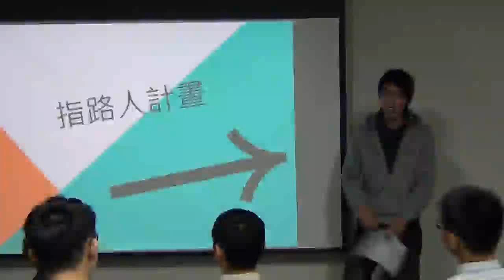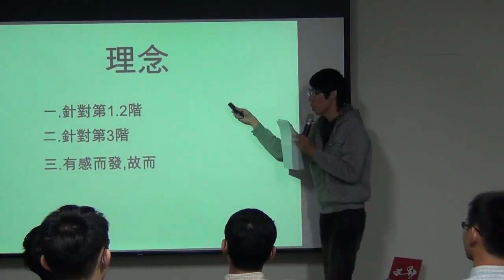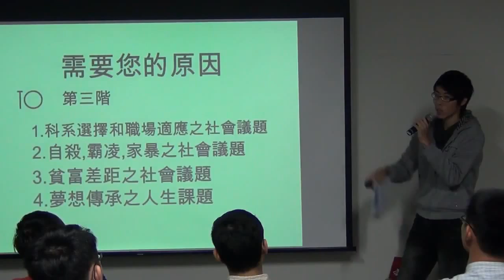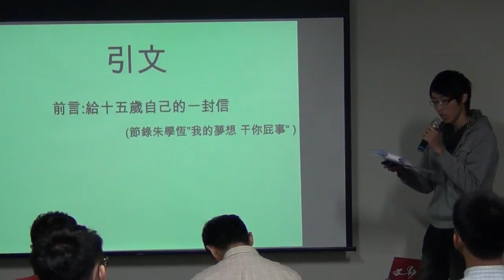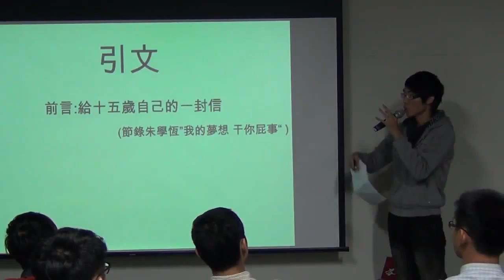交點高雄Vol.2-維霖-指路人計畫